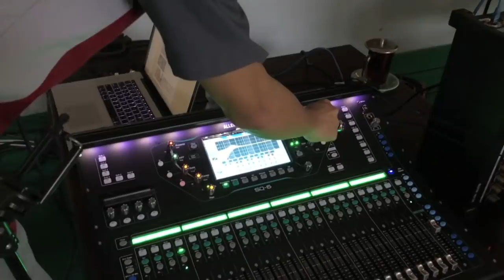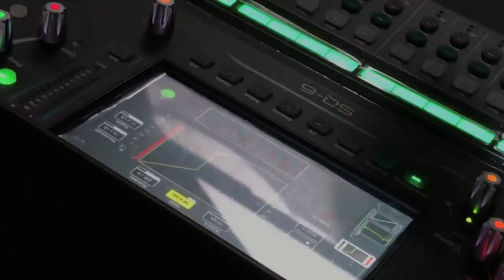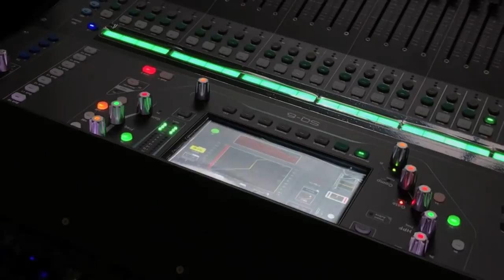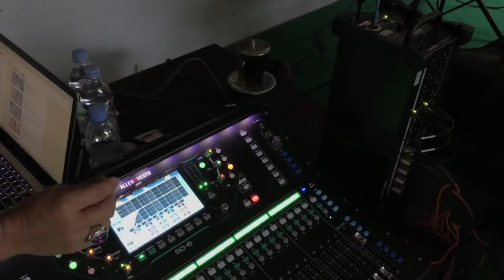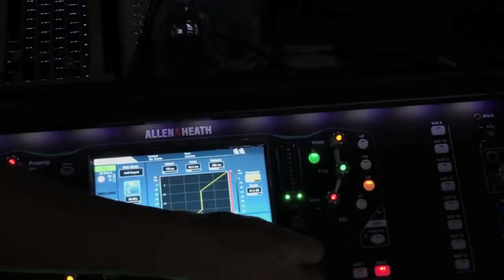Live Dangdut Banyuwangi pakai DIGIMIX SQ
Belajar TEORI dan PRAKTEK: KENDANG BANYUWANGI
Kualitas TAK DUT bisa lebih baik ketika ditambah Noise Gate
Praktek MIXING di Banyuwangi, spesial KENDANG-nya keren bingit
Kualitas suara ditentukan oleh kualitas MIXER-nya
Kepuasan ARTIS & MUSISI menjadi prioritas kita
Kepuasan PENONTON menjadi prioritas kita semua.